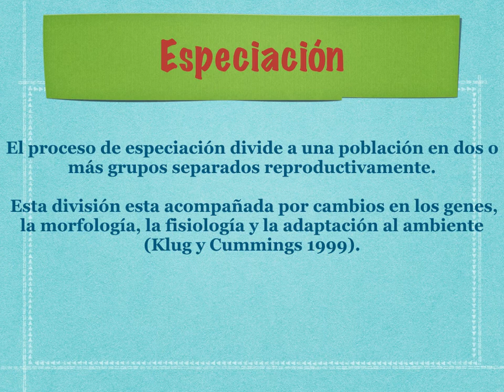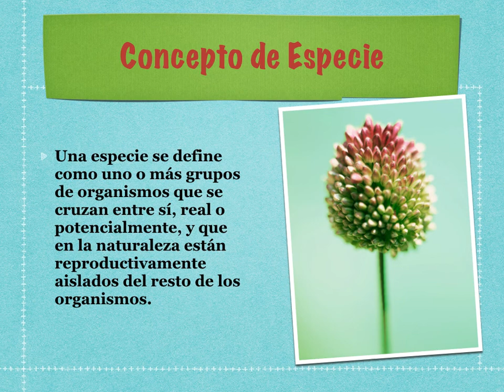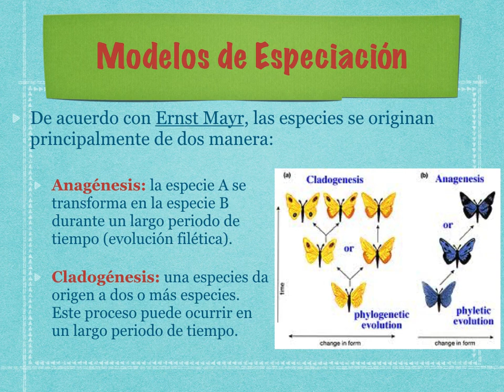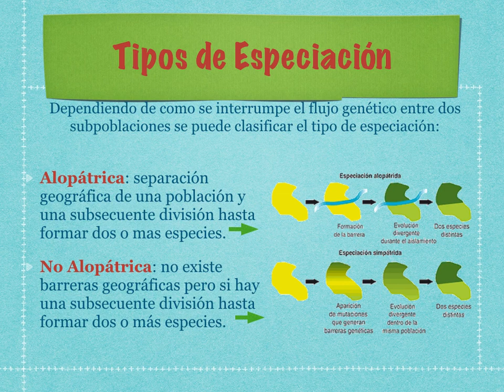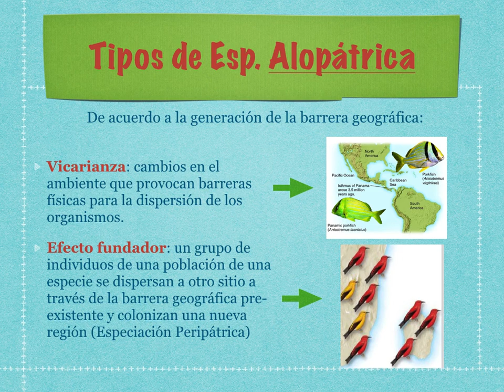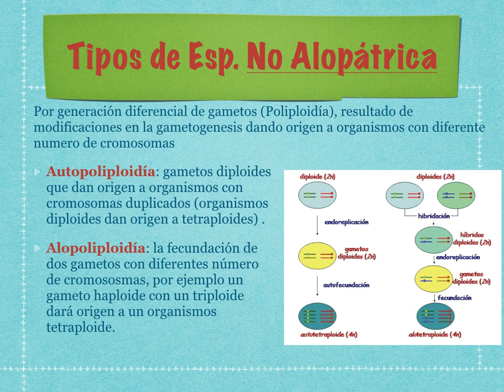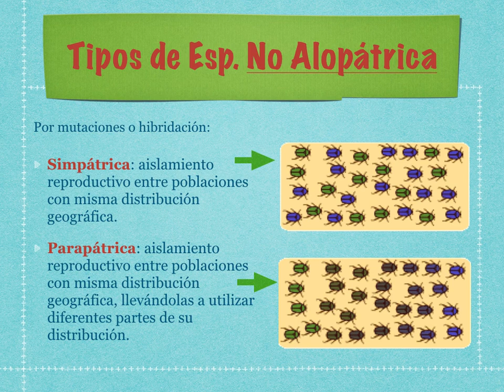3_8_Macroevolucion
Video-clase del curso de Genética para alumnos de Biología pesquera de la FACIMAR-UAS.